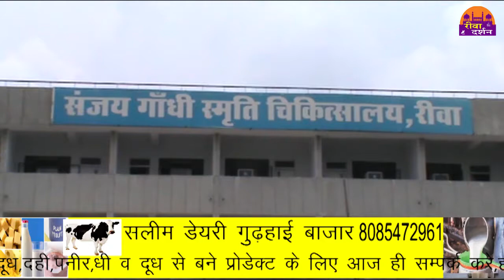पुलिस के टैंकर की ठोकर से युवती की हुई मौत ||REWA DARSHAN